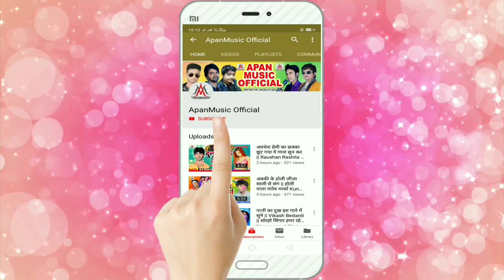नरेंद्र मोदी ने गवाया ये हिट गाना || प्रदीप प्रताप || रंग डलवाल भौजी नल जल से चोली में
Title: Rang_Dalwal_Bhauji_Nal_Jal_Se_Choli_Me
Singer: pradeep_Pratap
Lable: Apan Music
Lyrics: Arjun Mahi